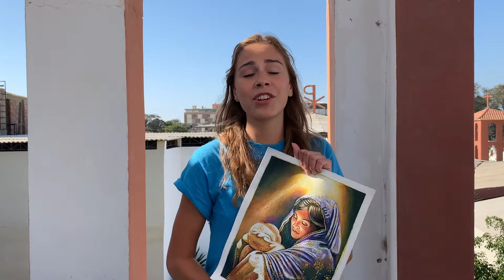Peru Mission Trip Testimony - Michaela Baudry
Please join us at Mass for the annual mission weekend for our sister parish in Peru, Santisimo Sacramento. Unfortunately, Fr. Joe Uhen will not be able to travel to Brookfield this year. Some of our youth missionaries who visited Piura in August will be giving witness talks at each of the weekend Masses. We will hear their powerful words about their mission experience at Santisimo Sacramento and view a video of the impact SJV has had on the people served by the parish. Information, refreshments, and members of the International Twinning Committee will be in the narthex after each of the Masses. A second collection will be taken at the Masses to support Fr. Joe’s ministries or you may donate by check or online on the parish giving site.

The SJV Family to Family program sponsors 145 Peruvian families who receive monthly food deliveries of staple food items to help supplement their families’ food needs. The annual sponsorship is $360 and there are many families in need of help if interested in becoming a sponsor.

The St. Juan Maria Vianney Trade School has 160 students this year taking classes in the following programs: cosmetology, auto mechanics, computer information, professional baking and industrial sewing; plus 7 students finishing their last year of nursing school. 85 students receive partial or full scholarships, but the majority of the remaining students are unable to pay for their tuition so the need for scholarships is great. A scholarship fund is set up at the Trade School to allow the school administrators the ability to grant scholarships to students in need.

SJV will be sending a mission group to Piura January 12-21, 2023. This trip is open to adults and children over 14 years of age accompanied by a parent. As part of the mission group, the medical team will again perform hernia surgeries and provide medical care to families. Many non-medical activities are done on the trip so you don’t need to be a medical professional to be part of the mission group. Thank you to the St. John Vianney community for your generous and prayerful support of Fr. Joe, his staff and the Santisimo Sacramento ministries. Since 2013, SJV donors have helped raise over $1.5 million to assist the families and students in Piura, Peru. Muchas gracias!!